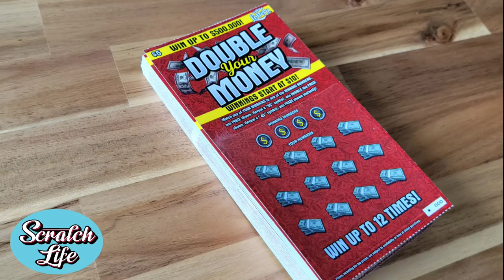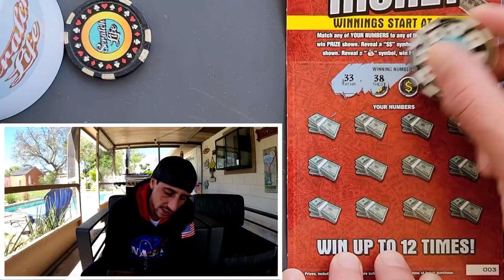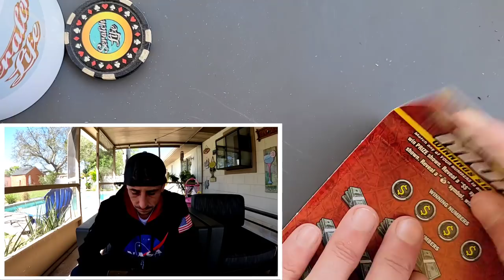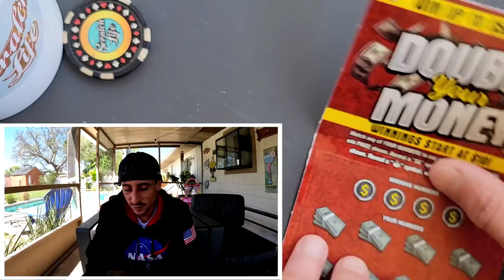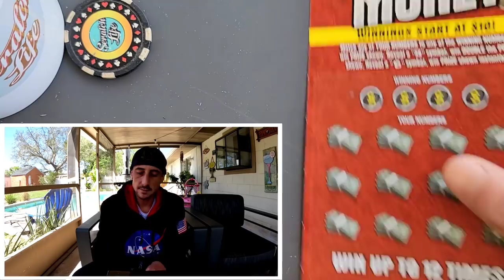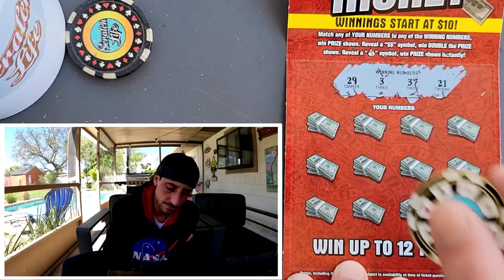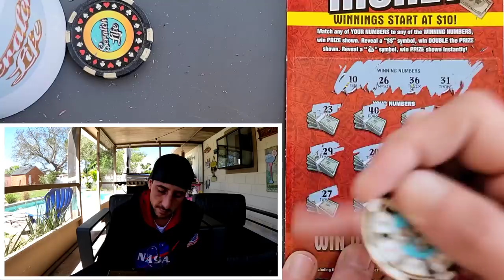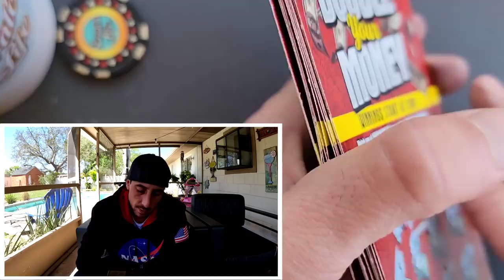Whole Book - New Double Your Money Tickets from the Florida Lottery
I bought the Entire Roll of The New $5 Ticket!
60 x $5 Double Your Money scratch off tickets from the florida lottery!

 Learn How To Increase Your Chances of Winning The Lottery: